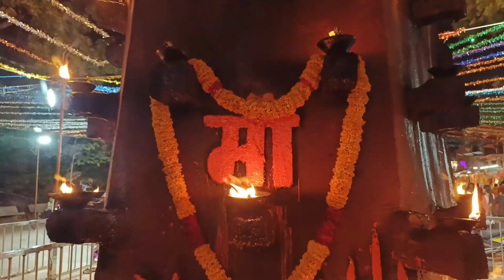मां तुलजा भवानी के दर्शन को हजारों लोगों ..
Your Query ❣️
mata bhajan
tulja bhavani
dewas mata mandir
dewas tekri
Maa tulja bhawani
travel vlog
traveling
travel tips
Trevling vlog
how to start a blog
blogging
blogging tips
Blogging
Khandwa ki mata rani
mata ke bhajan
devi bhajan
viral videos
rock squad
jordan matter
Viral video